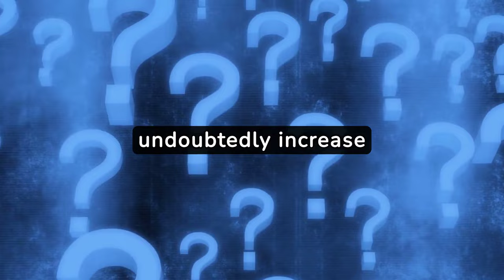How This Humanoid Robot Learned To Make Coffee By Watching Videos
The humanoid robot, model Figure-01, by the Figure AI robotics company in Sunnyvale, California, watches and learns from humans. The robot can also learn skills from watching videos. Here's a snippet of the robot in action after just 10 hours of training.

While the AI boom will undoubtedly increase productivity, what do you think the drawbacks will be?